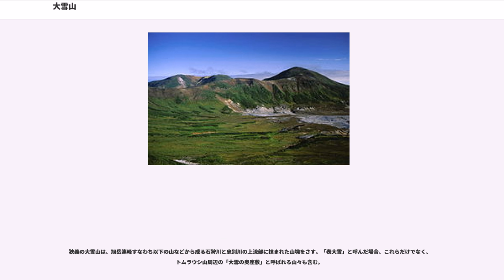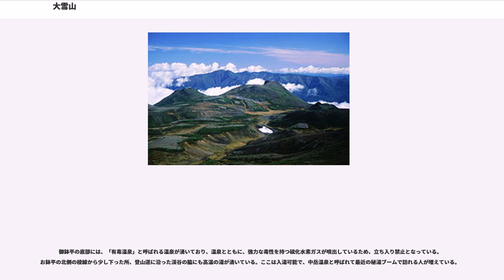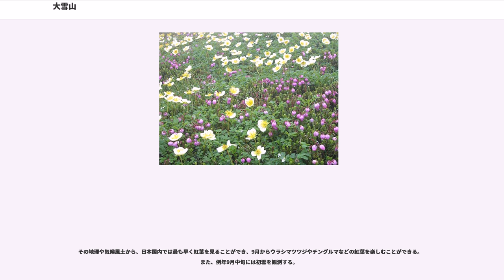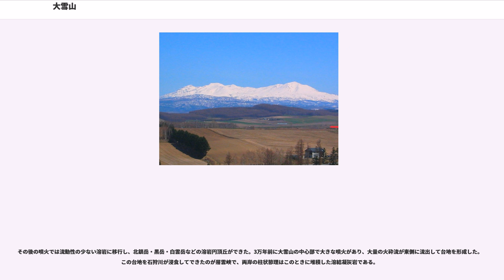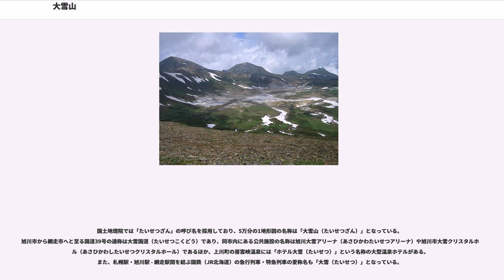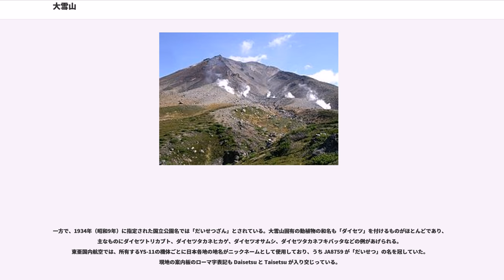大雪山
大雪山（たいせつざん、だいせつざん）は、北海道中央部にそびえる火山群の名称である。

一つの山ではないことを明確にするため、「大雪山系」という呼称もしばしば使われる。大雪山系と言われる場合、広義には表大雪、北大雪、東大雪、十勝岳連峰を包含する大雪山国立公園の南北63 km, 東西59 kmと広大な広さとなる。

「大雪山」は本来、現在「表大雪」と呼ばれている、御鉢平カルデラを中心としたエリアを指す呼称であり、「大雪山系」がそのように使われることもある。先住民アイヌは「ヌタップカウシペ、ヌタプカウシュペ nutap-ka-us-pe」（川がめぐる上の山）もしくは十勝岳連峰と合わせて「オプタテシケ op-ta-tes-ke」と呼んでいた。

国の特別天然記念物（天然保護区域）及び国指定大雪山鳥獣保護区（大規模生息地、面積35,534 ha）に指定されている。

狭義の大雪山は、旭岳連峰すなわち以下の山などから成る石狩川と忠別川の上流部に挟まれた山塊をさす。「表大雪」と呼んだ場合、これらだけでなく、トムラウシ山周辺の「大雪の奥座敷」と呼ばれる山々も含む。

御鉢平の底部には、「有毒温泉」と呼ばれる温泉が湧いており、温泉とともに、強力な毒性を持つ硫化水素ガスが噴出しているため、立ち入り禁止となっている。お鉢平の北側の稜線から少し下った所、登山道に沿った渓谷の脇にも高温の湯が湧いている。ここは入湯可能で、中岳温泉と呼ばれて最近の秘湯ブームで訪れる人が増えている。

やや南東にある以下の山群を東大雪と呼ぶ。昔は、「裏大雪」とも呼ばれていた。

石狩川を挟んで北にあるニセイカウシュッペ山 (1,883 m) などの山々を北大雪と呼ぶ。

大雪山は高山植物の宝庫である。北海道にあるため、日本アルプスより1,000 m低い標高1.700 mで高山地帯の花畑となる。大雪山はこの高度領域が非常に広く、また山々がなだらかに広がっているため、日本最大の高山帯を形成している。地理的にもカムチャツカ、シベリア、日本の本州からの合流点となっているほか、温帯・寒帯の狭間でもあり、小泉岳 - 緑岳の山岳永久凍土と呼ばれる永久凍土や多くの周氷河地形が残ることから高山植物の種類も豊富である。

その地理や気候風土から、日本国内では最も早く紅葉を見ることができ、9月からウラシマツツジやチングルマなどの紅葉を楽しむことができる。また、例年9月中旬には初雪を観測する。

大雪山系には、やや南にあるトムラウシ山 (2,141 m)、忠別岳 (1,963 m) も含める。この付近には「神遊びの庭」「神遊びの沼」と言われる場所がある。ここでいう「神」とはアイヌ語でキムンカムイ（山の神）、つまりヒグマのことであり、ヒグマが多数出現する場所である。

大雪山系の土台となっている基盤岩は海抜1,000 mに達している。その上に更新世初期に多量の火砕流が噴出した後、現在の地形を形作る火山活動が始まった。まず流動性の高い厚い溶岩流が噴出し、南部の高根ヶ原や北西部の沼ノ平などの広い高原が形成された。

その後の噴火では流動性の少ない溶岩に移行し、北鎮岳・黒岳・白雲岳などの溶岩円頂丘ができた。3万年前に大雪山の中心部で大きな噴火があり、大量の火砕流が東側に流出して台地を形成した。この台地を石狩川が浸食してできたのが層雲峡で、両岸の柱状節理はこのときに堆積した溶結凝灰岩である。

約3万8千年前に御鉢平カルデラが形成された。1万年前から西部で繰り返し噴火が起こり、成層火山の旭岳ができた。旭岳は約5,600年前に山体の一部が崩壊する噴火が起こって、現在見られる山容となった。旭岳は現在も盛んな噴気活動を行っている（写真参照）。最新の水蒸気噴火は約250年前以降である。

大雪山の名を初めて著した書物は1899年（明治32年）の『日本名勝地誌』とされる。この書では「たいせつざん」と振り仮名があった。命名者は小説家の松原二十三階堂（岩五郎）とされる。1912年（明治45年）発行の『帝國地名辭典』には「たいせつざん」の見出しで掲載されている。

国土地理院では「たいせつざん」の呼び名を採用しており、5万分の1地形図の名称は「大雪山（たいせつざん）」となっている。旭川市から網走市へと至る国道39号の通称は大雪国道（たいせつこくどう）であり、同市内にある公共施設の名称は旭川大雪アリーナ（あさひかわたいせつアリーナ）や旭川市大雪クリス...